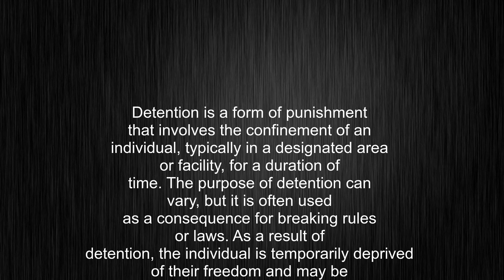What's the meaning of "detention", How to pronounce detention?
This video tells you what "detention" means, how to pronounce it, provides a pronunciation guide and an accurate definition.
00:00 Pronunciation
00:23 Meaning

- What is the meaning of detention
- How to say detention
- What is the definition of detention
- How to pronounce detention

Visit our free audio/video dictionary tutorial to learn how to correctly pronounce words/names and to learn their meanings, definitions, just like detention definition and meaning in Merriam-Webster, detention definition and meaning in Collins English Dictionary, detention definition and meaning in The Oxford English Dictionary, detention definition and meaning in Longman Dictionary of Contemporary English, detention definition and meaning in Cambridge Advanced Learner's Dictionary, and more.